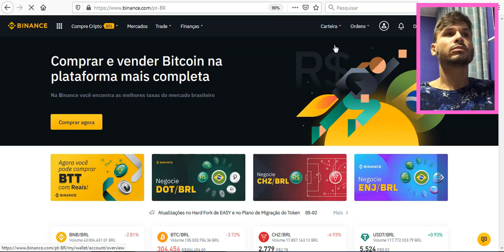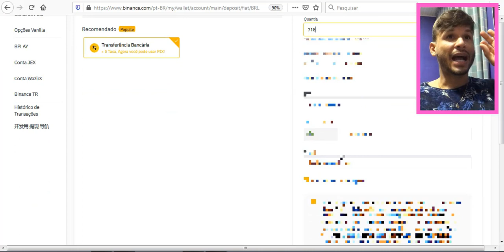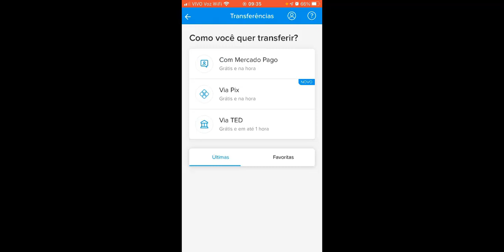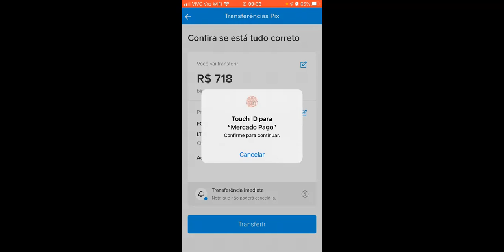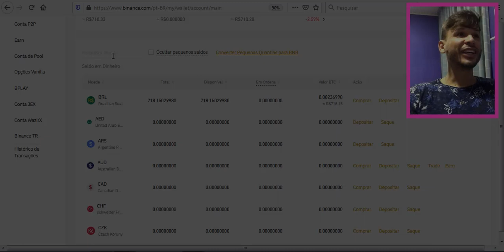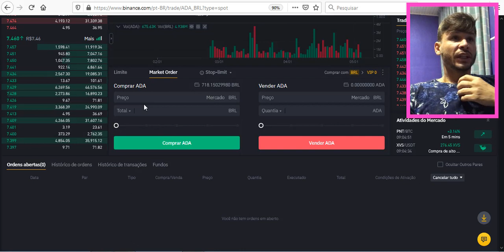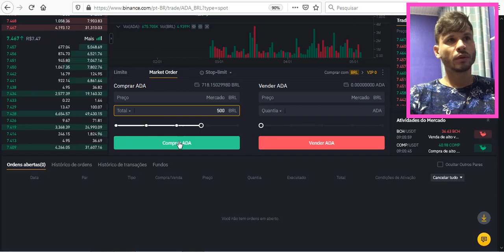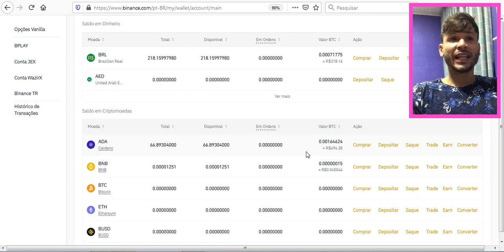ADA CARDANO - ONDE EU COMPRO? PARA INICIANTE 2021 Melhor Tutorial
Você pode comprar ADA na Binance e então enviar para qualquer pessoa em qualquer lugar eu envio para carteira YOROI.

👉 Link Presente pra você

Etapa 3: compre ADA/BRL

Última etapa: armazene com segurança em carteira Yoroi.

📹 ASSISTA TAMBÉM:
💴 COMO criar uma Carteira guardar Ergo e ADA

Translated titles:
ADA CARDANO-¿DÓNDE COMPRAR? PARA PRINCIPIANTES 2021 Mejor tutorial

ADA CARDANO-WO KAUFE ICH? FÜR ANFÄNGER 2021 Bestes Tutorial

(8-2-31)

 Sie können ADA bei Binanc

ADA CARDANO-O ACHETER ? POUR DÉBUTANT 2021 Meilleur Tutoriel

ADA CARDANO-WHERE DO I BUY? FOR BEGINNER 2021 Best Tutorial

ADA CARDANO-WAAR KOOP IK? VOOR BEGINNER 2021 Beste zelfstudie

ADA CARDANO-DOVE COMPRO? PER PRINCIPIANTI 2021 Miglior Tutorial

ADA CARDANO-どこで購入できますか？初心者向け2021ベストチュートリアル

ADA CARDANO-WOU KËPPEN ech? FIR BEGINNER 2021 Beschte Tutorial

ADA CARDANO-ГДЕ КУПИТЬ? ДЛЯ НАЧИНАЮЩИХ 2021 Лучшее учебное пос

ADA CARDANO-VAR KÖPER JAG? FÖR BÖRJARE 2021 Bästa handledning